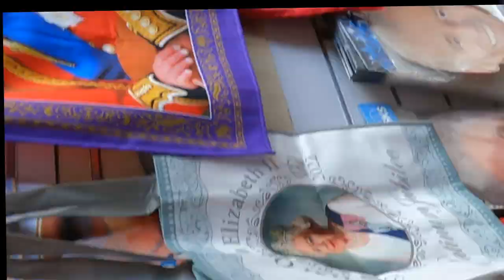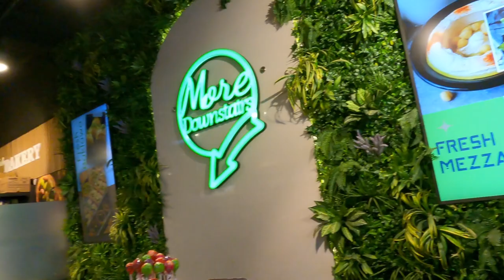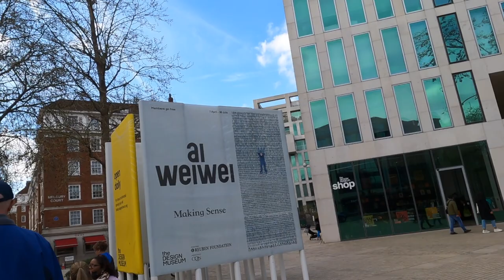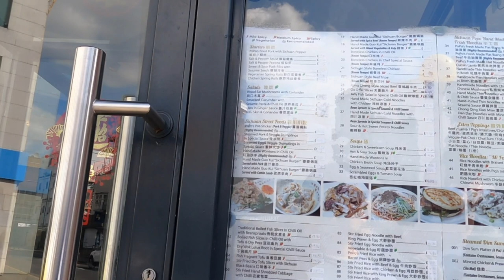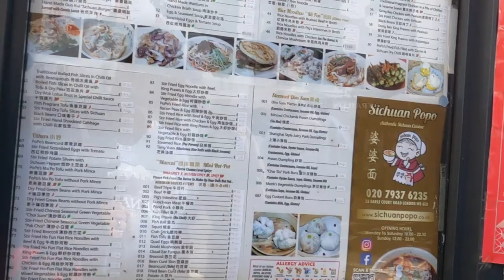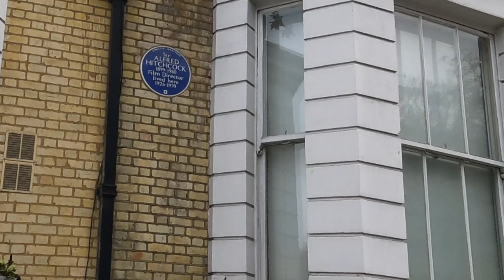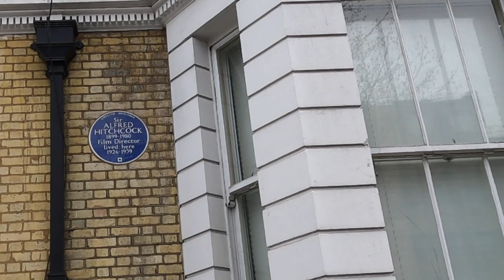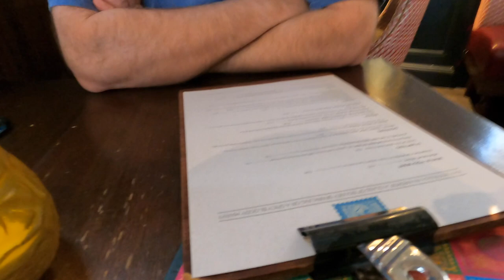2023 Europe - Day 4 & 5 | The Great British Bake Off Musical Day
2023 Europe - Day 4 & 5 | The Great British Bake Off Musical Day

Trying Hot Cross Bun for the first time. Daily Cardio walk in Kensington High Street.